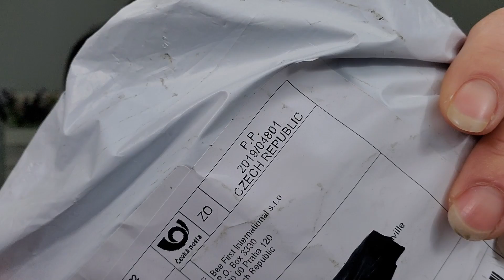WISH Christmas Haul 2020 | So Many Festive Items | Limited Time Promo Code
So this was a fun and festive haul So happy those disposable masks showed up. My clients love them. Hope you enjoyed this video!

*Save 25% off your order but for only 3 days with code cheapchick25

New to WISH use code pdlgymb to get you $5 wish cash to spend.

Links are pinned in the first comment.

P.O.Box
The Cheap Chick
12620 Beach Blvd.
Ste. 3 #154
Jacksonville,  FL
32246